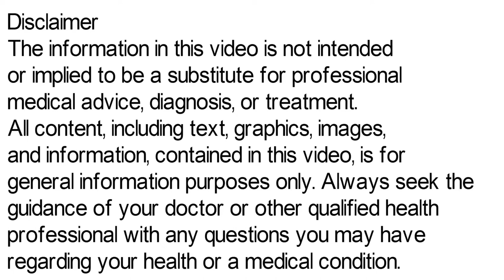Doloneuron NT Tablet Uses, Side Effects in Hindi | Gabapentin + Nortriptyline Hydrochloride Tablet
doloneuron nt tablet, gabapentin nortriptyline hydrochloride, doloneuron nt tablet uses in hindi, doloneuron nt tablet in hindi, doloneuron nt tablet kis kaam aati hai, doloneuron nt tablet uses, doloneuron nt tablet review, doloneuron nt tablet side effects